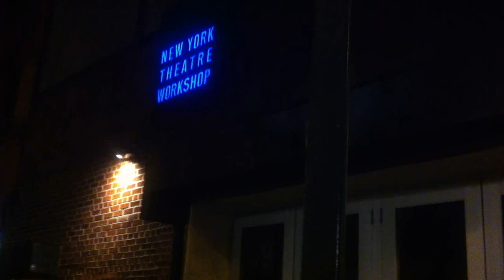DOOR at New York Theater Workshop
DOOR had its last New York City performance of the APAP tour in front of the New York Theater Workshop in the East Village of Manhattan.
DOOR had been performing throughout the East Village from January 11-14, 2013 as a delegate to the APAP performance with Culture Ireland.
DOOR is a performance where a musical door is moved through the streets by two musicians who stop periodically to perform a musical composition, using the barrier as a means of communication.
Composer: George Higgs
Performers: Seán Carpio and Kate Ellis